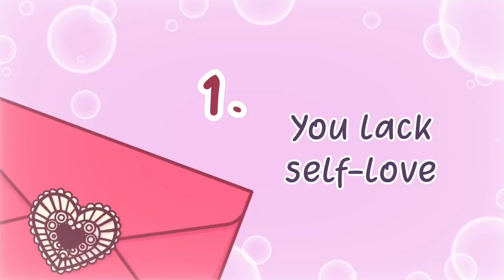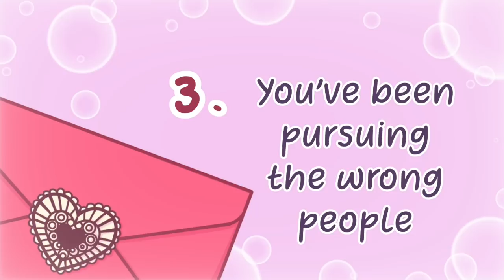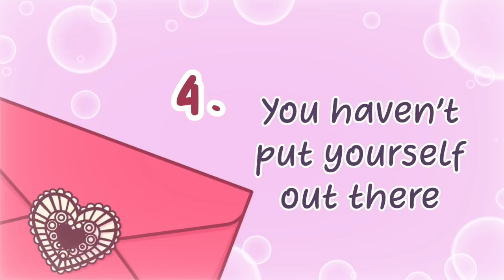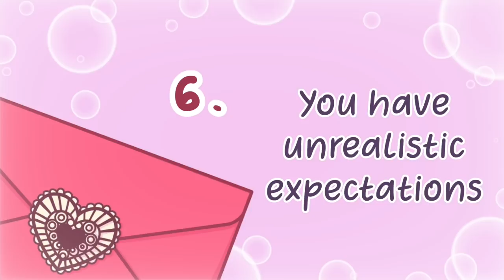6 Reasons Why You Haven't Found The One Yet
When you think of finding the one, what type of person comes to mind? Are you wondering why you're still single? Before we talk about the dating advice on how to find the one for you, we have to first understand why we haven't found them yet. With that said, here are some of the common reasons why may be struggling to find the one for you.

Reminder: We want to remind our Psych2Goers that being in a relationship is not a requirement for happiness. Relationships are a personal choice, and the one you hold with yourself is the most important one of all.

If you're interested to learn more about the signs you've found the one, we have a video on that as well

Writer: Michael Ritchie
Script Editor: Morgan Franz
Script Manager: Kelly Soong
VO: Lily Hu
Animator: Marissa Rose